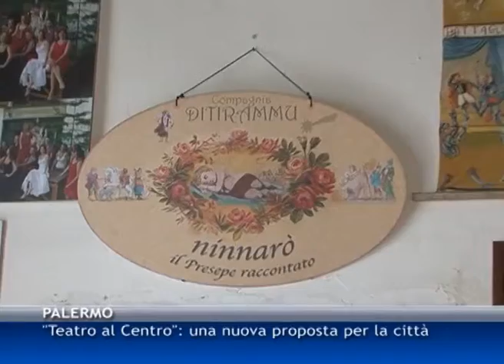"Teatri al Centro": una nuova proposta per la città (14/05/2014)